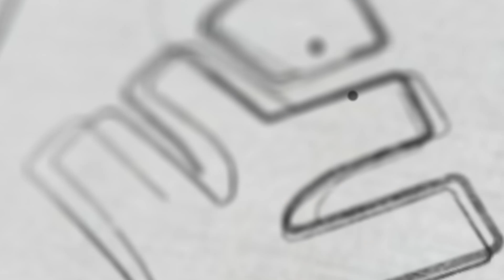Dear Parents നിങ്ങളുടെ മക്കൾ എന്താണ് പഠിക്കുന്നത് ?? | XYLEM JEEnius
👋HELLO LEARNERS!!